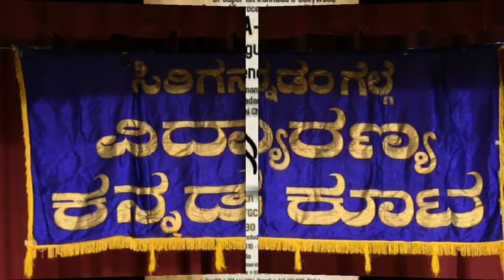VIDYARANYA KANNADA KUTA CHARITABLE FOUNDATION: RASA SANJE: AKANKSHA & CHINMAI: "NAANU NEENU"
VKK CHARITABLE FOUNDATION
PRESENTS
"RASA SANJE": ANDIGU HIT, INDIGU HIT, ENDENDIGU HIT
AT
HINDU TEMPLE OF GREATER CHICAGO
LEMONT, ILLINOIS

STARRING:
"SIHI KAHI" CHANDRU
AKANKSHA BADAMI
CHINMAI SHREYAS

"NAANU NEENU ONDADAMELE"
FILM: NAA NINNA BIDALARE
LYRIC: CHI. UDAYSHANKAR
VOCAL: AKANKSHA BADAMI AND CHINMAI ATHREYAS
KEYBOARD: VARUN
DRUMS: KRISHNA

A TRIBUTE TO COMPOSERS: RAJAN-NAGENDRA